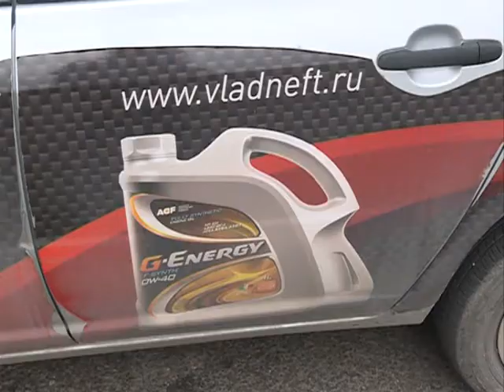Иностранка за рулем авто бизнес класса решила не вникать в правила движения по кольцу